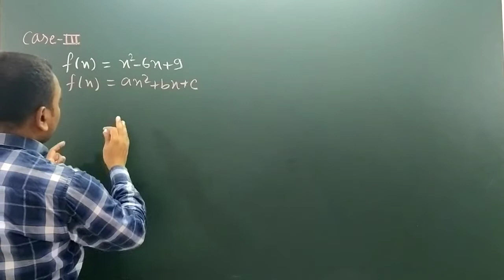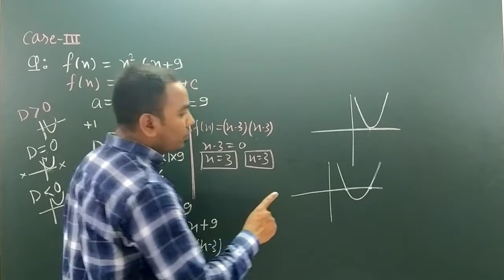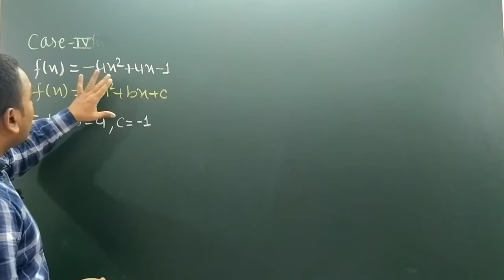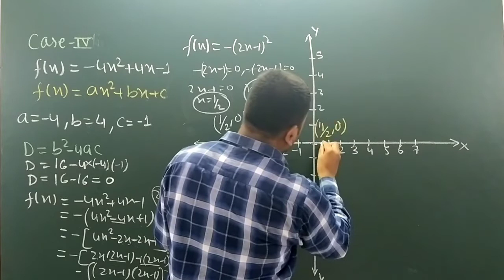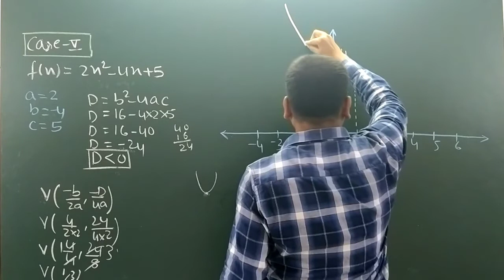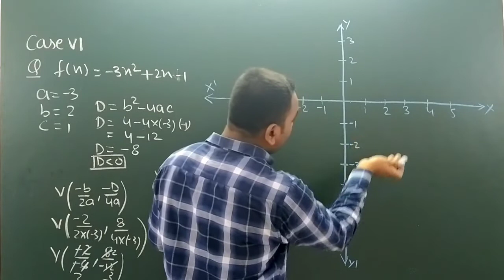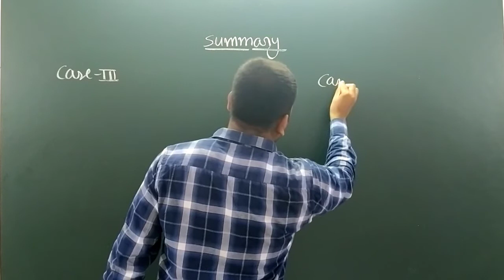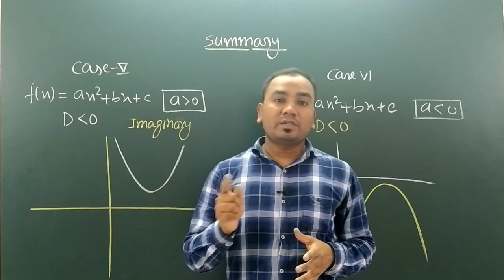Class 10th | MATHS | POLYNOMIALS | Graph of Quadratic Polynomial | Lecture-12 | NCERT + RD Sharma